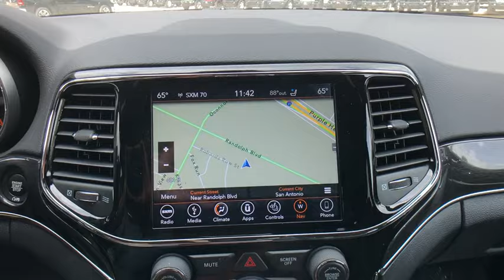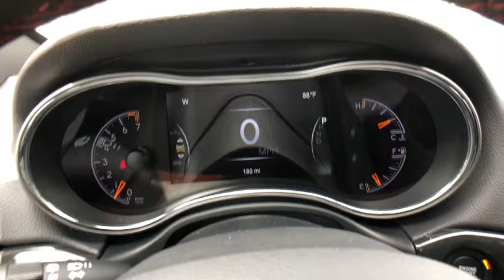2019 Jeep Grand Cherokee Austin, New Braunfels, Boerne, San Marcos, San Antonio, TX 0C555498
Bright White Clearcoat N 2019 Jeep Grand Cherokee available in San Antonio, Texas at San Antonio CDJR. Servicing the Austin, New Braunfels, Boerne, San Marcos, TX area.

11910 Interstate 35 Frontage Rd

Factory MSRP: $48,535 $5,269 off MSRP! Recent Arrival! Grand Cherokee Trailhawk, 4D Sport Utility, 3.6L V6 24V VVT, 8-Speed Automatic, 4WD, Bright White Clearcoat, Black Leather.brbrbrPlease call today to check extra options and availability. Dealer Adds extra. All prices are plus tax, title, and license. Not all customers qualify for all rebates. See dealer for details.  Price includes: $1,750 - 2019 Retail Consumer Cash 63CK1. Exp. 07/01/2019